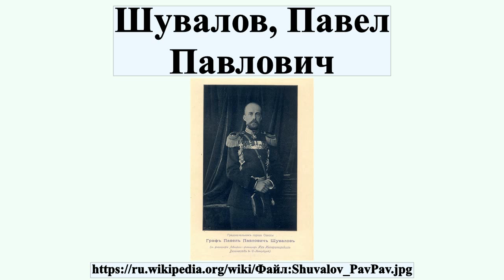Шувалов, Павел Павлович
Граф Павел Павлович Шувалов — русский военный и государственный деятель из рода Шуваловых, московский и одесский градоначальник, генерал-майор.

лицензия: Общественное достояние